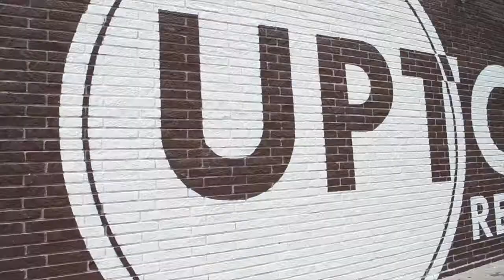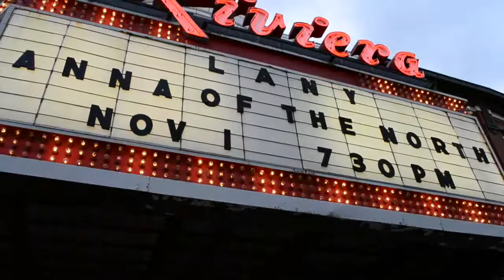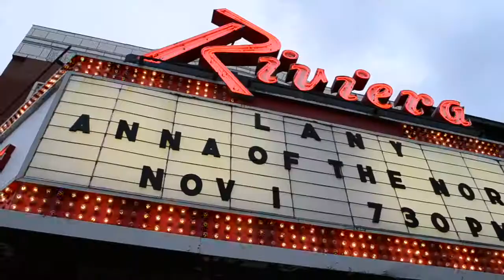LANY - Episode 3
This was the first time I've "bean" to Chicago, and I fell in love with it. This was one of my favorite LANY show's I have ever been to. thats out of 19. Chicago wins the loudest crowd I have ever been in at a LANY show.